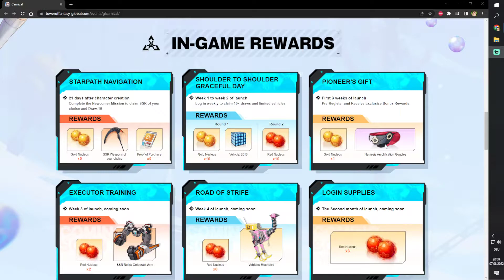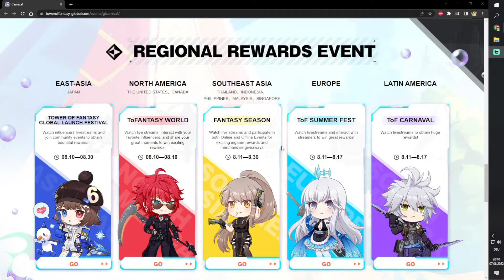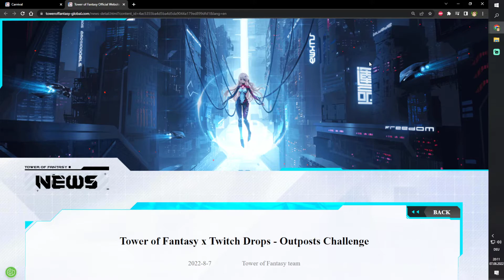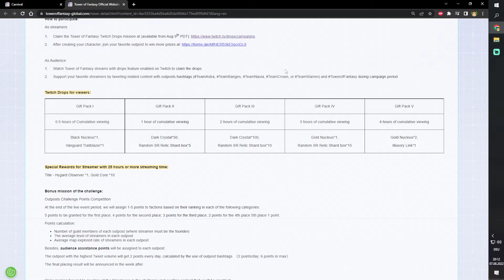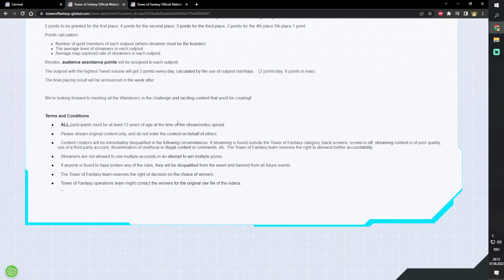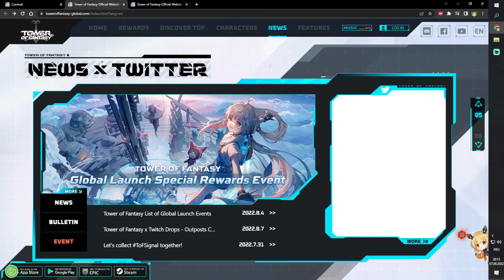Tower of Fantasy Mehr Events, Belohnungen und Twitch Drops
Durch einen interstellaren Kolonisierungsplan schufen die Menschen eine neue Zivilisation auf einem Planeten namens Aida.
Um den Kometen Mara nach einer mysteriösen, aber starken Energie namens Omnium abzubauen, bauten sie den Tower of Fantasy.
Aber die Menschen, die nach Ressourcen gierten, sollten letztendlich den Preis für ihren Geiz bezahlen.